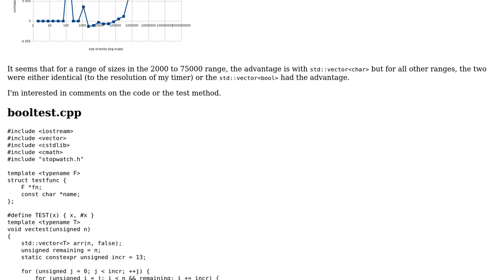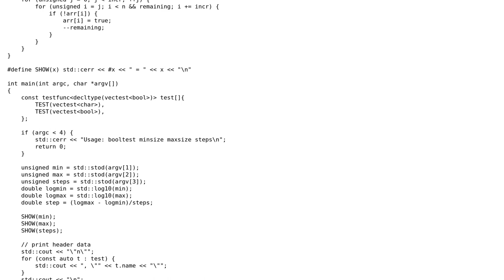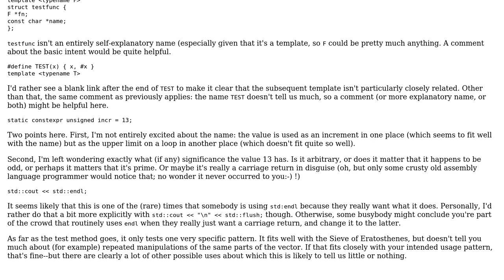Comparing std::vector‹bool› to std::vector‹char›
With thanks & praise to God, and with thanks to the many people who have made this project possible! | Content (except music & images) licensed under CC BY-SA | Music | Images & others | With thanks to user Jerry Coffin user Edward user 200_success and the Stack Exchange Network Trademarks are property of their respective owners. You are responsible for your own actions.